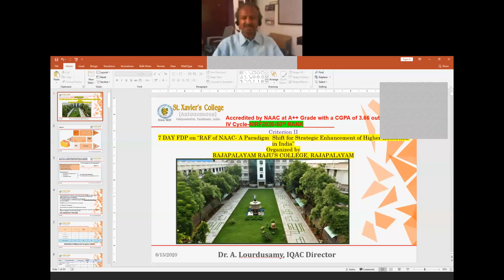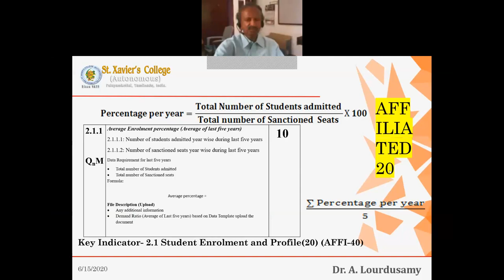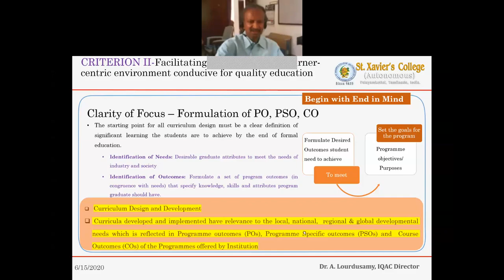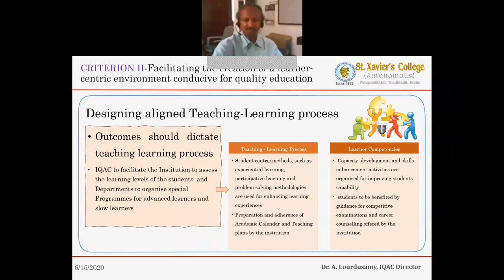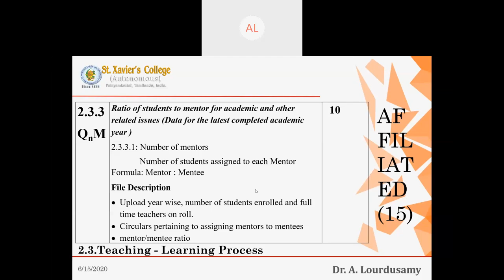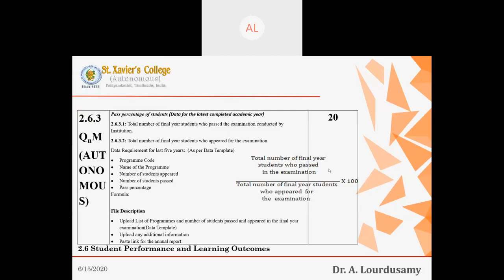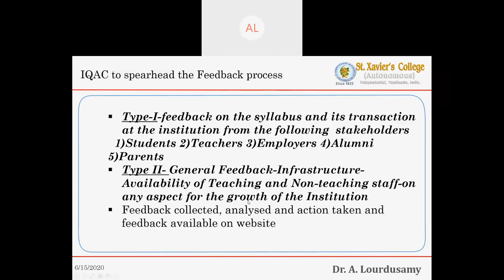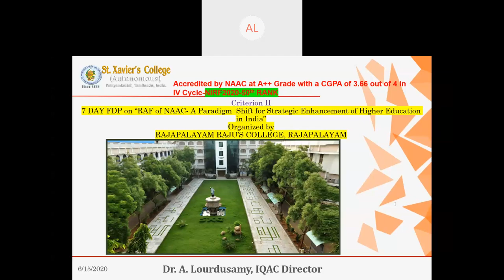DAY - 7 Topic: Teaching Learning & Evaluation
Dr. A.Lourdusamy
IQAC – Coordinator,

St. Xavier’s College (Autonomous), Palayamkottai.
Will be the Resource Person and deliver key note Address